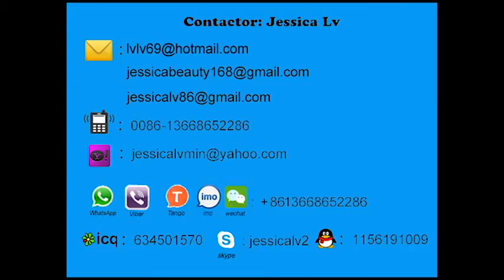jessica plastic ps eps recycle machine